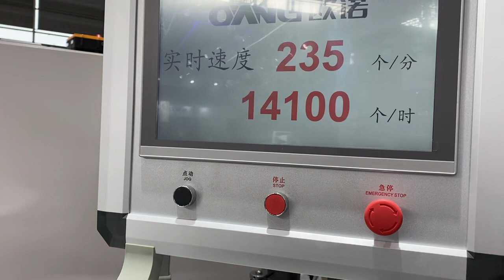235pcs/min High Speed Oyang A330 Square Bottom Paper Bag Making Machine| 2023 All in Print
235pcs/min High Speed Oyang A330 Square Bottom Paper Bag Making Machine within online Twisted Handle| 2023 All in Print live dome